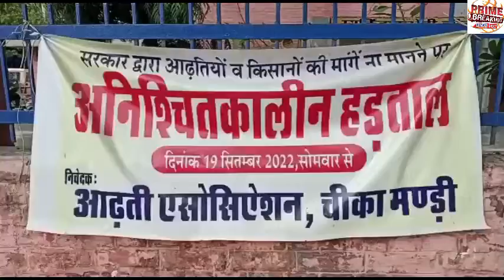गुहला चीका में धान की खरीद ना होने से किसानो ने हरियाणा पंजाब स्टेट हाईवे चीका पर लगाया जाम।